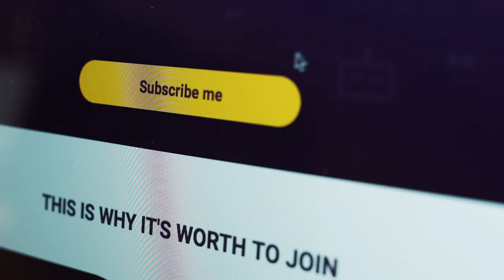Шоурил из моих работ - Studio53 Showreel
Короткий, динамичный видео ролик прдеставляющий образцы моих работ.
В видео показаны примеры промо роликов, презантционных видео, рекламных видео.
Компании, чьи видео испотльзваны в этом видеоролике:
AfyTravel, ChaikaFamily, Banana Fitness Studio, CK group, Alpha Group, Wepack, Morozov&Son, FrankTaxiBot, PickAqua.